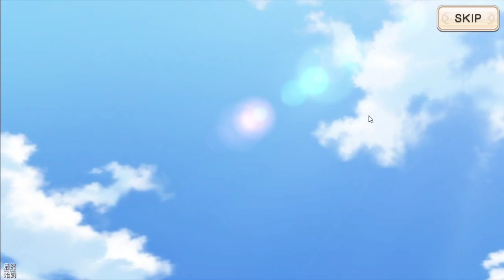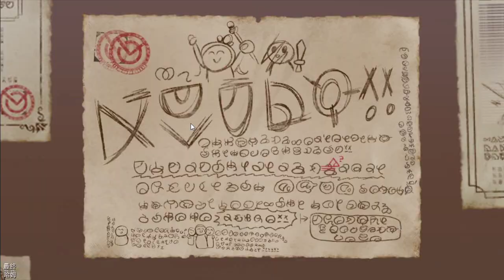【哈姆手游試玩】《為美好的世界獻上祝福！Fantastic Days》模擬器如何正常啟動遊戲？全語音享受全篇故事劇情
■「為美好的世界獻上祝福！」內各位熟悉的角色登場的指令式戰鬥RPG！
不只是和真、阿克婭、惠惠、達克妮絲等眾所皆知的角色，
在原作中相當受歡迎的愛麗絲、賽西莉，
以及『美好世界FD』的原創角色也即將登場！

■全語音享受全篇故事劇情
・原創劇情
・角色劇情
・「為美好的世界獻上祝福！」故事劇情
・活動劇情
全都將以豪華聲優陣容提供全語音劇情！

■角色圖片及過場動畫皆為全新繪製！
魄力滿點的必殺技和角色皆為『美好世界FD』才有的內容

■戰鬥模式為簡單卻也深奧的即時制指令戰鬥
編組屬於自己的隊伍，開創獨特的冒險挑戰吧！
各位熟悉的角色將化身為Q版人物，以搞笑可愛的動作，進行即時制指令戰鬥！
只要點擊即可簡單操作，輕鬆發動「爆裂魔法」，盡情享受魄力十足的技能動畫吧！

■『美好世界FD』登場角色＆豪華聲優陣容
和真（CV：福島潤）
阿克婭（CV：雨宮天）
惠惠（CV：高橋李依）
達克妮絲（CV：茅野愛衣）
維茲（CV：堀江由衣）
芸芸（CV：豐崎愛生）
有夠會（CV：名塚佳織）
克莉絲（CV：諏訪彩花）
愛麗絲（CV：高尾奏音）
賽西莉（CV：菲魯茲·藍）
御劍響夜（CV：江口拓也）
達斯特（CV：間島淳司）
琳恩（CV：花守由美里）
梅麗莎（CV：高野麻里佳）
咪雅（CV：和氣杏未）
艾咪（CV：大空直美）
莉亞（CV：河瀨茉希）
榭蘿（CV：礒部花凜）
艾莉卡（CV：成海瑠奈）　and more

■主題曲
「Happy Magic」
歌手：Machico
作詞・作曲・編曲：佐藤厚仁（Dream Monster）
1.《為美好的世界獻上祝福！Fantastic Days》改編自人氣動畫《為美好的世界獻上祝福》』首款手機遊戲，於9月16日在台灣、香港、澳門正式上線。
2.目前使用模擬器會出現異常無法正常開啟遊戲，我使用雷電模擬器4.0進行遊玩，方法為開啟遊戲前關閉Wi-Fi，開啟遊戲後會發生連線異常，回到桌面重啟Wi-Fi即可正常遊玩。
3.遊戲主打全語音劇情，戰鬥系統為指令式戰鬥，事前登入的獎勵還不錯，★4 確定轉蛋券 ×1、6000 水晶（轉蛋 20 抽）。新手登入每天 300 水晶（期間合計共 1800 水晶），第 7 天則贈送「★4 確定轉蛋券」。
4.總的來說，這部動畫很搞笑很輕鬆，我個人相當喜歡，改編成手遊後也能好的體現完整的動畫劇情，是一款很棒的粉絲向動漫IP改編手遊。